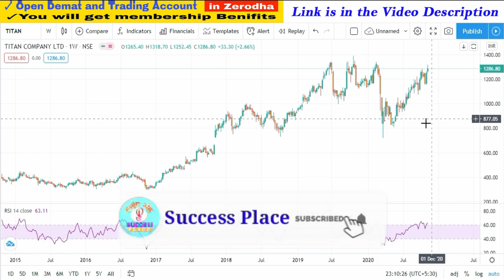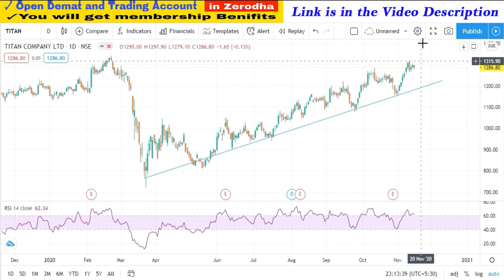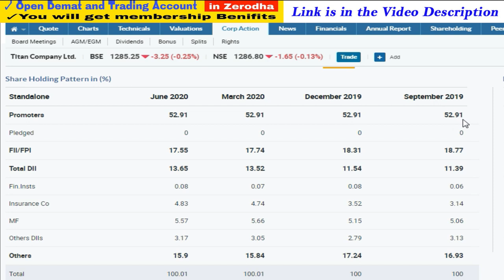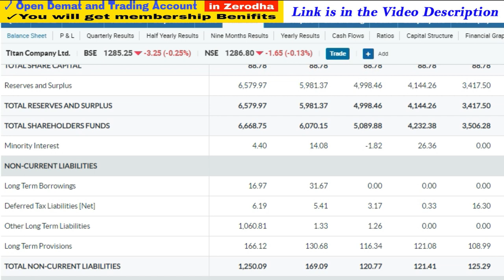Titan Share Price Target | Experts View on Titan Share | Titan Share Price News | Success Place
1. You will be added in Positional Trading SUPPORT Group on What'sapp by Angel Broking .